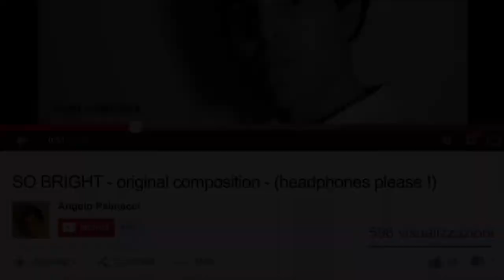Thanks 400 Times ! My Friends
Original Music By Angelo
Just for the music